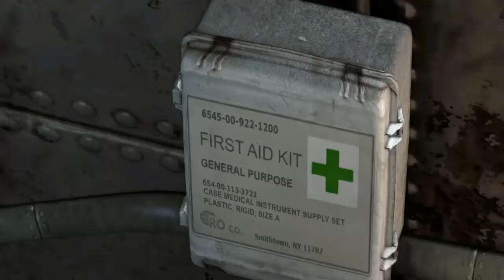Tomb Raider #015 - Suchen Sie nach ERSTER HILFE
Mitten im Sturzflug eingeschaltet...LIIIINKS, RÄÄÄÄÄÄCHTS!!!